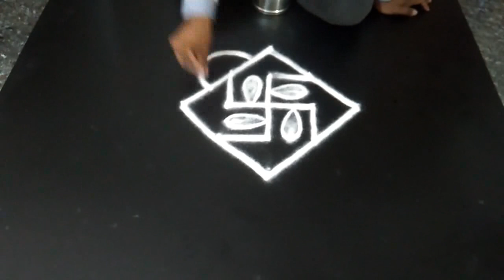வியாழக்கிழமை ரங்கோலி கோலம்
Mr Rangoli ||